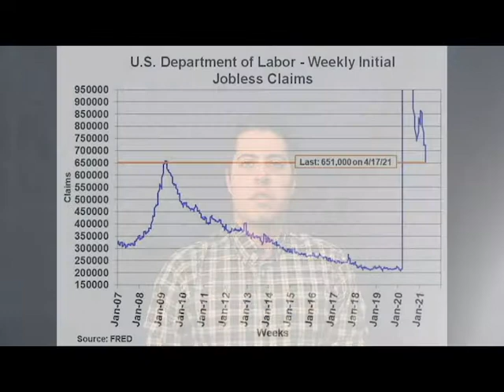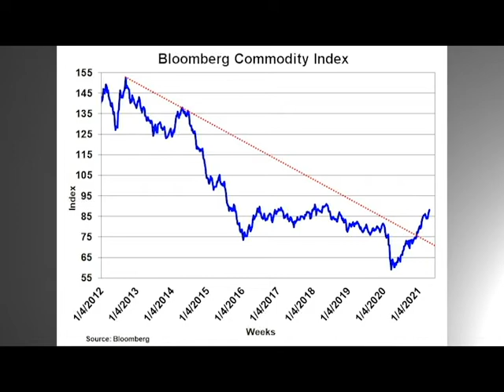Closing Bell 4-23-21: Demand Booms, Supply Squeezed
CattleFax analyst Marcus Brix discusses how improving economic activity is leading to recovery in consumer demand, and how supply scarcity can lead to higher prices in commodities.